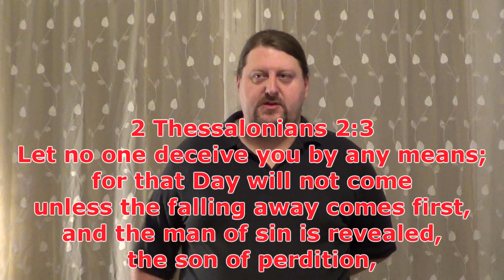Mark of The Beast